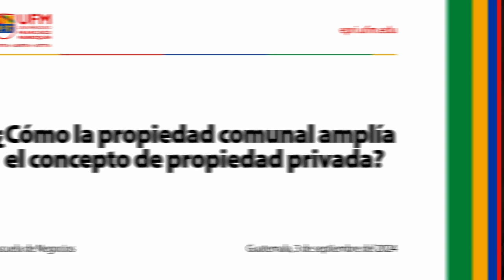¿Cómo la propiedad comunal amplía el concepto de la propiedad privada? | Eduardo Fernández Luiña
El Instituto de Estudios Políticos y Relaciones Internacionales (EPRI) organiza una serie de entrevistas conducidas por el profesor Daniel Rodríguez a Eduardo Fernández Luiña, en las que abordan temas cruciales como la relación entre la propiedad comunal y privada, los beneficios de la policentricidad en la gestión de recursos, y el enfoque antropocéntrico para mejorar el bienestar humano. También se analiza el impacto de la tecnocracia en la investigación científica y la expansión del movimiento woke, explorando sus raíces marxistas, el revisionismo histórico que lo impulsa, y cómo la producción cultural se ha convertido en una herramienta clave para la difusión de sus ideas.

Te invitamos a seguir explorando la página del EPRI de la Universidad Francisco Marroquín, donde podrás descubrir más sobre eventos, investigaciones y oportunidades académicas que abordan temas de relevancia global en política, relaciones internacionales y pensamiento crítico.